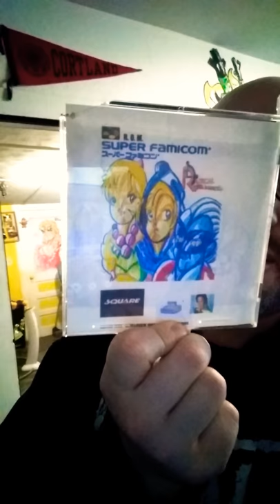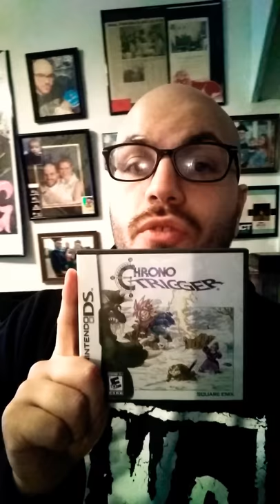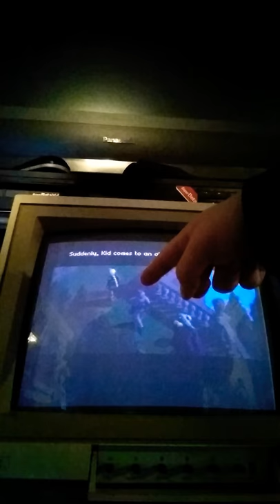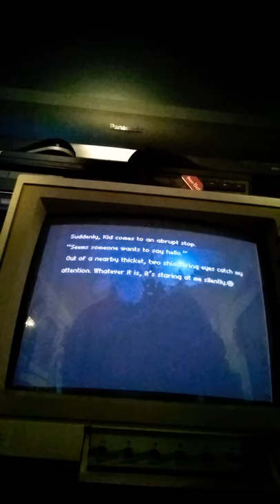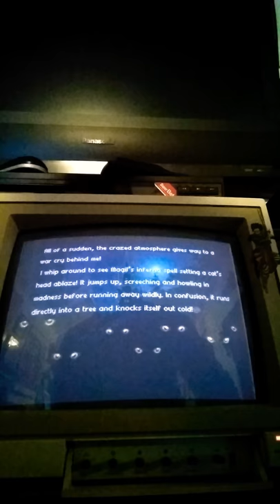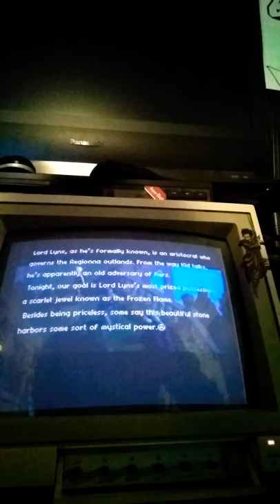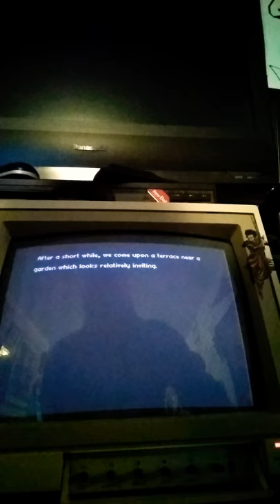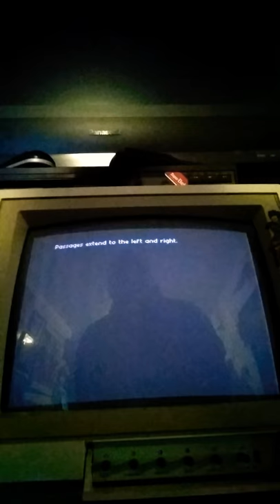Let's review Radical Dreamers (custom cartridge) for the SNES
Let's look at the sequel to Chrono Trigger!